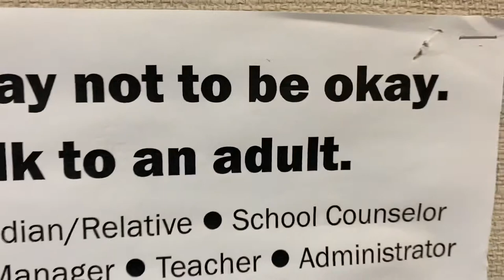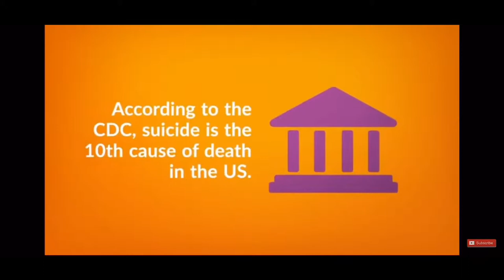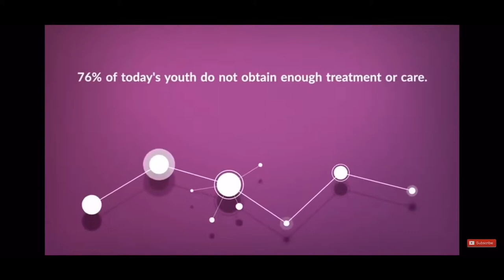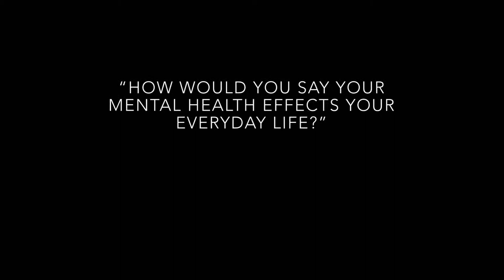Mental Health Documentary